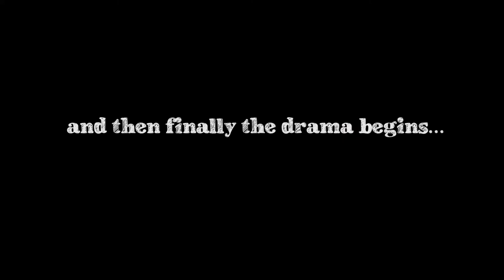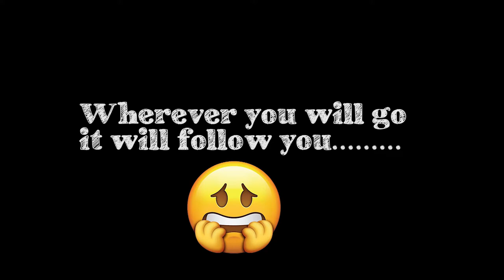Thoughts You Have When You Are On A Diet - Struggles During Weight Loss -LOSE WEIGHT- BELLY FAT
HOW TO LOOSE WEIGHT FAST AND EASY???
NEW TO MY CHANNEL??
It is absolutely FREE...

I am also active on INSTAGRAM
Type @bloglifeofbithika on your Instagram Search Bar

Thoughts You Have When You Are On A Diet
Struggles During Weight Loss
LOSE WEIGHT- BELLY FAT

Thoughts Every Girl Gets When She Is Trying To Be Healthy
Things Fat Girls Go Through
6 simple ways to lose a little weight

ABOUT ME:
Heeellooo Lovely People
I am Bithika Datta( aka Pooja Bithika)
I make videos on fun & relatable skits, Beauty and makeup, Travel Stories, random shopping hauls, Lifestyle & lots more . I hope you enjoy watching my videos. Get to know me more closely on Instagram @bloglifeofbithika .
 Keep Following my videos , spread LOVE Until I post my next video make sure to SMILE once a day and be happy :)

Take Care
Xoxo

Equipment Used:
Camera: Canon 600D with 18-55mm & 50mm Canon Lense
Editing Software: Adobe Premiere Pro
Mic: Boya
Lights: Ring Light & LED Strip from OSAKA